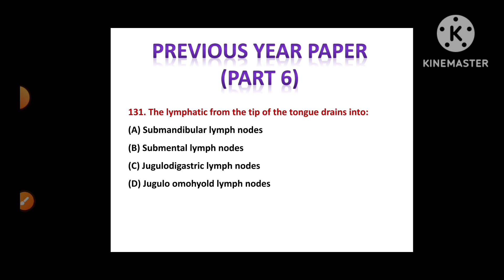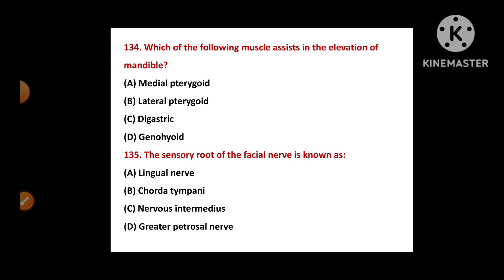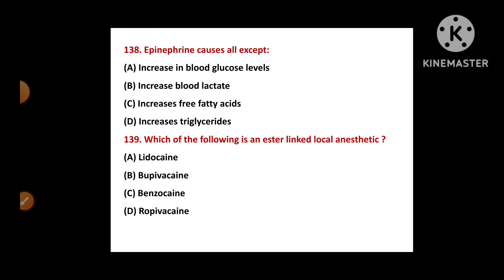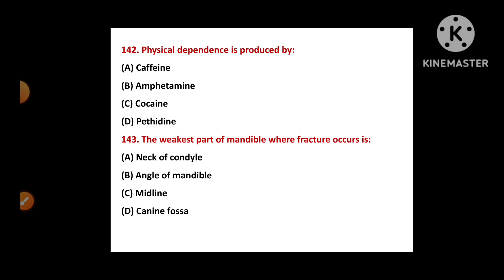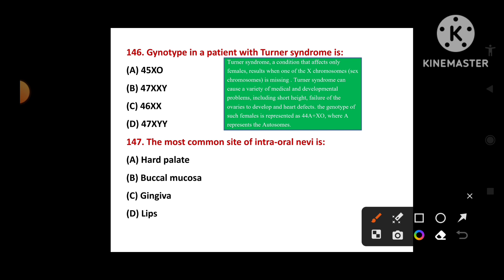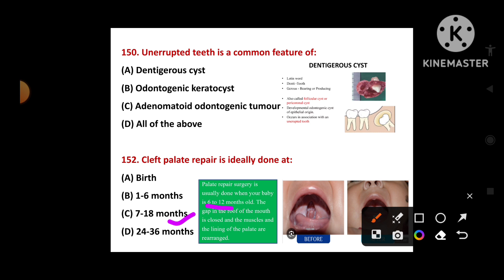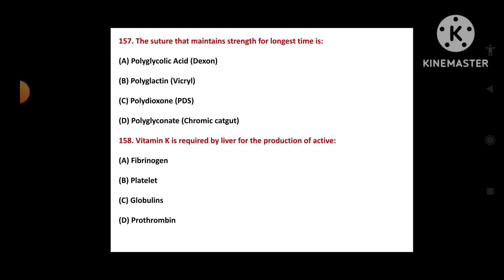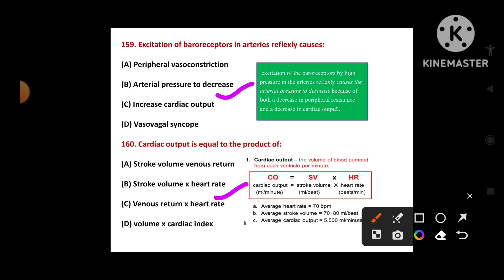BOOST YOUR DENTAL MARKS DENTAL EXAM PREPARATION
NHM DENTAL EXAM QUESTIONS
IMPORTANTQUESTION FOR UPCOMING EXAMS NHM ,CHO AND DENTAL PSC
neet mds
neet mds preparation
hello I am dr swapn I am here to  discuss about Topic detail and previous year question for the upcoming dental exam  preparation
dental pathshala
dental hub
dental tuition
dental expert
dental digest
previousyear exam questions
NHM AND CHO PREVIOUS YEAR QUESTIONS
# PEDODONTICS QUESTION AND ANSWER
DENTAL EXAM PREPARATION
Dental Practice QUESTION AND ANSWER
DAILY DENTAL TEST
DAILY PRACTICE TEST
DENTAL EXAM PREPARATION FOR NHM
dentalexam
DENTALEXAMSPREPARATIONFORCHO
dentalexcellence
dentalexams
DENTALTESTNHM PREVIOUS YEAR MCQS
 DENTAL EXAM PREPARATION
TOP 25 MCQS
dentalexam
dailydentalmcqs
DENTAL EXAM PREPARATION
DAILY DENTAL TEST
DAILY PRACTICE TEST
previousyearquestions
dentalexam
DENTALEXAMSPREPARATIONFORCHO
dentalexcellence
dentalexperts
dentalexams
DENTALTEST
dentalpathshala
dentalexcellence
dentalhub
dentalexam
dentalexperts
nhm
previousyearquestions
dental
dentaldigest
easydentistry
mentaldental
dentalelle
dentaleducationhub
dentalstudent
dentalstudenteducation
dentalanyomymastery
dentalprotip
drteeth